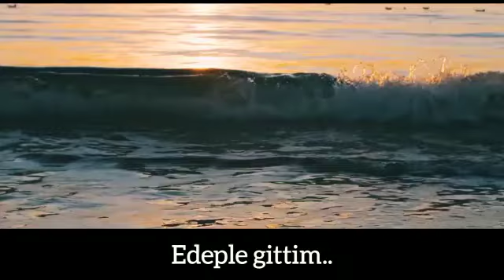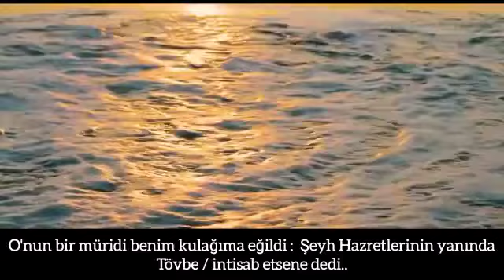ŞEYH MÂ'ŞUK K.S BAŞKADIR, KİMSEYE BENZETMEYİN SAKIN